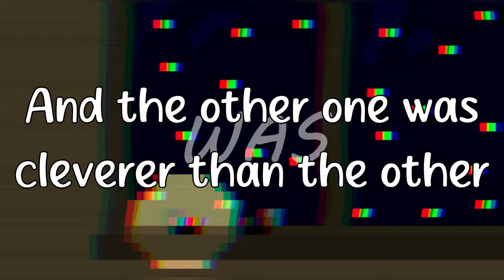Two Flies - boywithuke (lyrics)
Two Flies by boywithuke. This audio is from an old tik tok (minute long song) where boywithuke sang this  song. This song isn't released, we only have this snippet.
This is not a leak or a new song. boywithuke lyrics music from minute long songs.
This audio does not belong to me, I only made the visual parts of the video (pixel art)
Some of the lyrics may be wrong or have typos since I don't have access to the offcial lyrics. This is a boywithuke unreleased songs. boywithuke snippet. TYSM FOR WATCHING MY VIDEO :D.
Lyrics:
Once upon a time there sat two flies
Sitting on a windowsill at night
Talking 'bout whatever
One of the flies wasn't bright
And the other one was cleverer
Than the other, they were lovers
They were feeling cooped up down in the suburbs
So they moved out into the city
And were eaten by rats